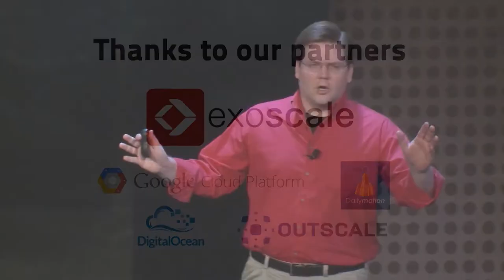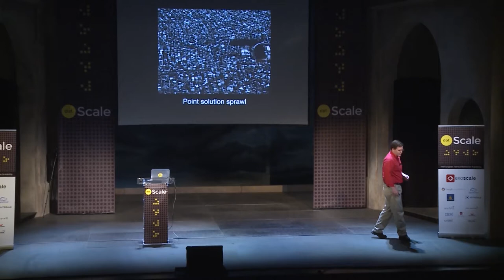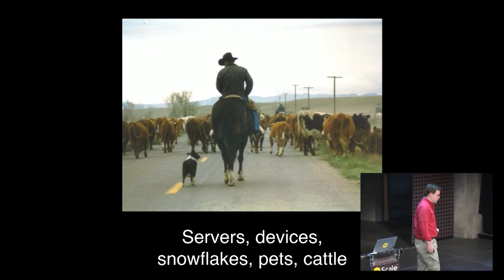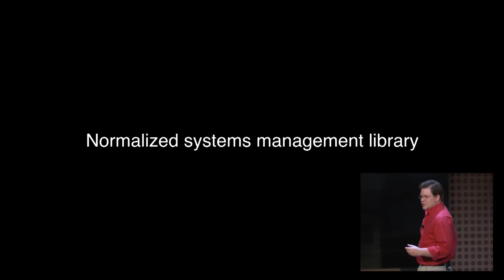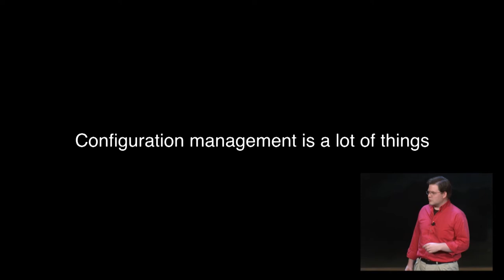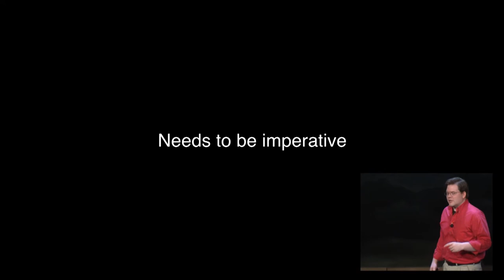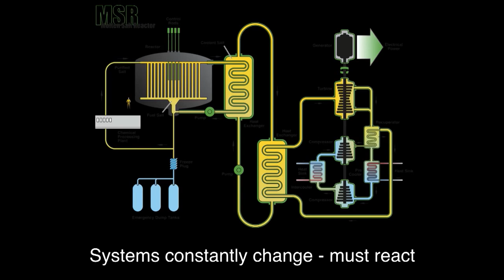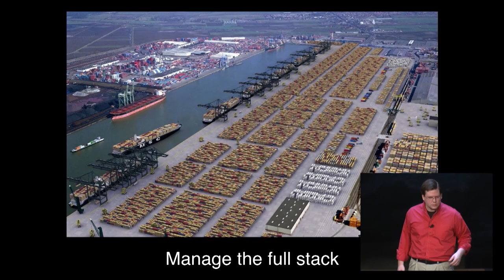dotScale 2014 - Thomas Hatch - Why did I create Salt?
in Paris on May 19, 2014.

Thomas is the creator of SaltStack